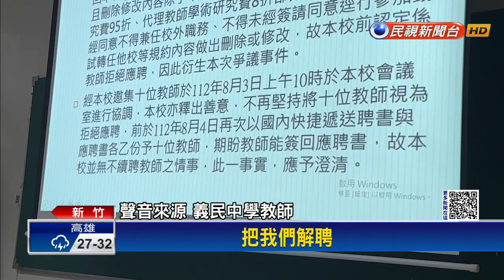義民中學爆解聘爭議 校長稱「因這件事」造成誤會－民視新聞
【民視即時新聞】民視新聞／黃兆康 新竹報導新竹市私立義民中學，日前爆出校方善擅自修改教師的聘書內容，還有老師被解雇、減薪。事隔多日校長終於出面解釋，表示因為校務會議延期，才造成誤會，薪資打折也是行之有年的規定。雖然所有教師都獲得續約，但仍認為校方行政流程有問題。